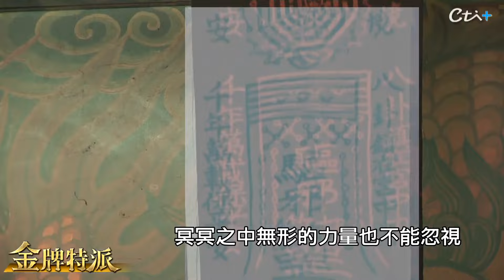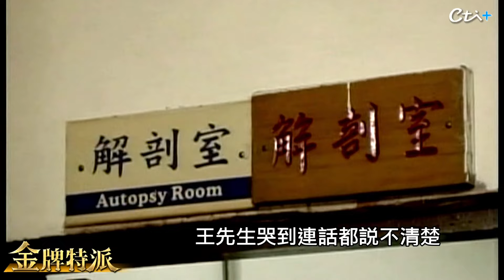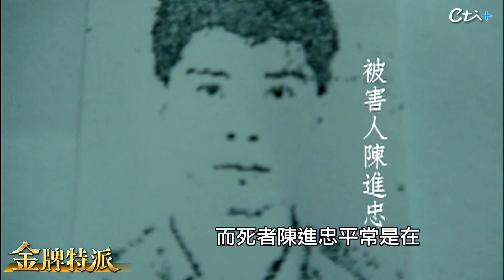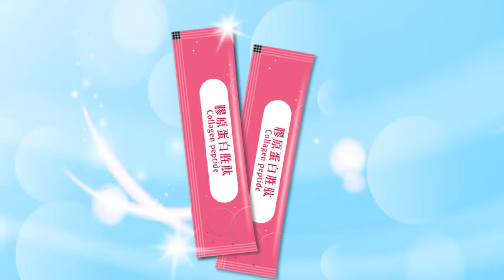南化魚池離奇浮出雙屍 向城隍爺告陰狀【金牌特派】@台灣大搜索CtiCSI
震驚全台的南化雙屍命案，接連發生離奇事件，先是國姓爺示警，加上靈界翻譯官幫忙申冤，向城隍爺告陰狀，原本案情陷入膠著，卻在出殯這一天，有如神助般凶手落網，鎖定 金牌特派 。

【金牌特派】說故事 週二.週五19:30上架首播，請搜尋台灣大搜索播放清單

*影片重點
00:00  魚池雙屍命案
03:33  向城隍爺告陰狀
05:02  找上靈界翻譯官
06:43  死者出殯當天破案
09:43  桃花心木報價惹殺機
12:35  死者還有話交代?
14:02  凶手最後下場
14:50  金牌特派推薦代碼cti009